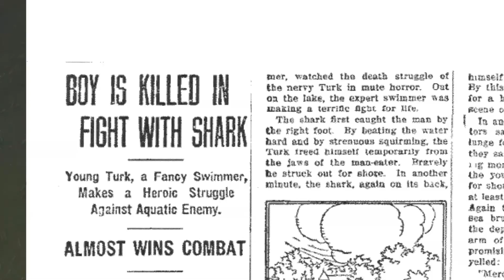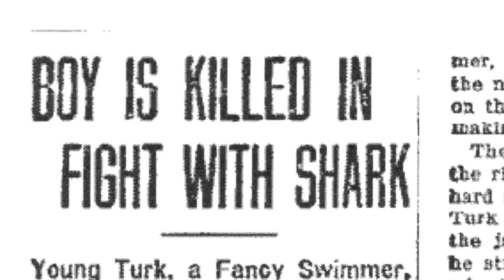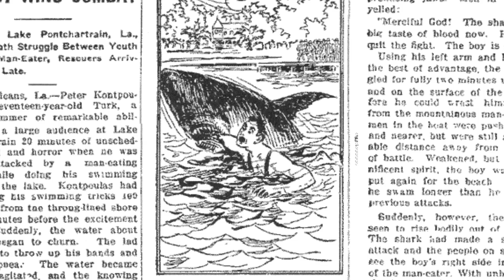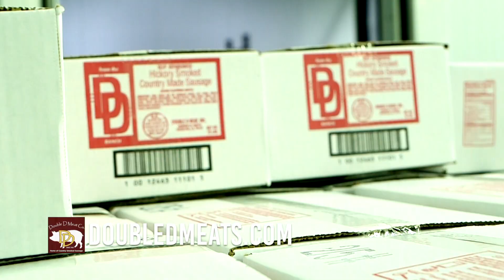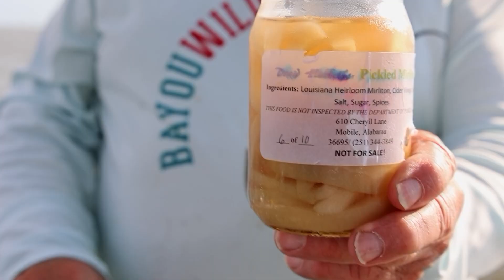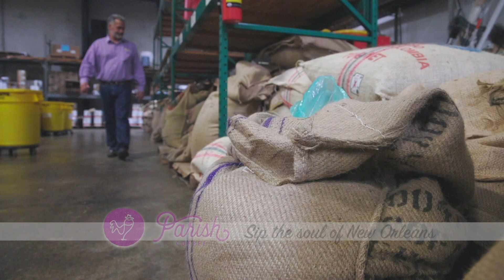Bayou Wild [ep 112] THE WICKED & WILD SLAM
The season 7 premier of Bayou Wild TV takes you on a "Hunt for the Kraken" with Wicked Fishing Charters in Lake Ponchartrain, catching some monster fish and a true wild adventure.  Plus, back in the kitchen with Chef John Folse cooking up some garfish